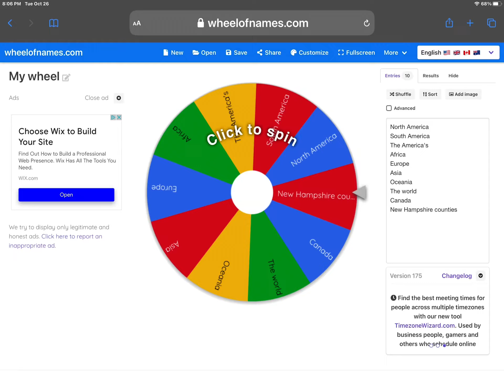The battle royal after S2